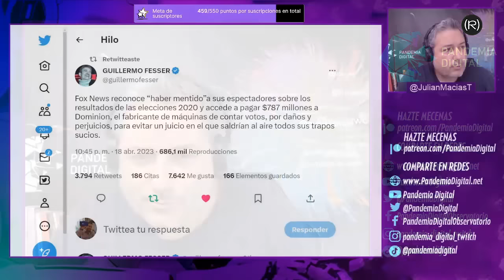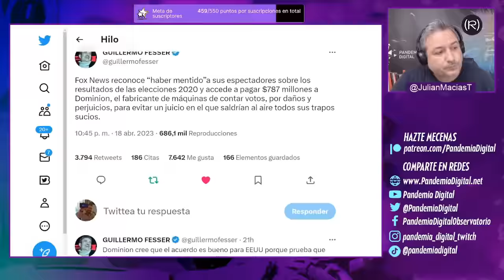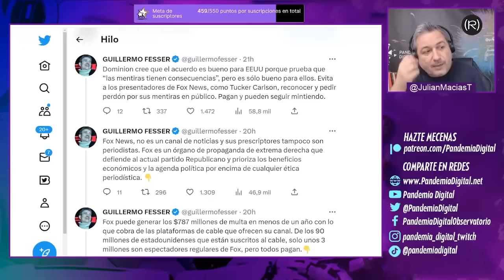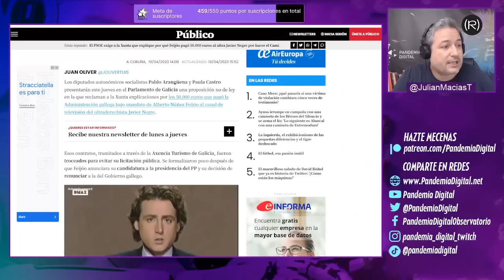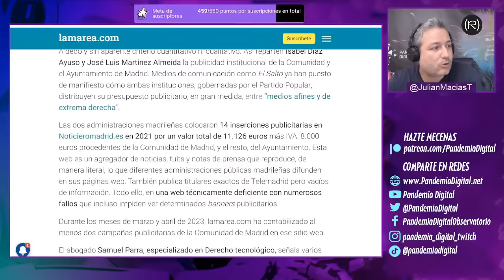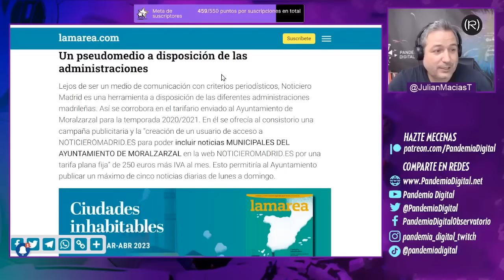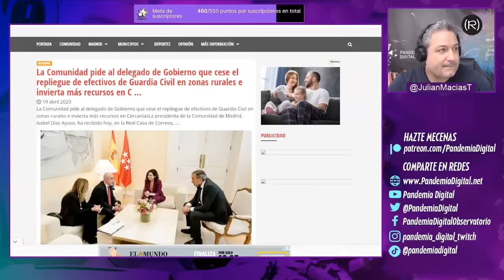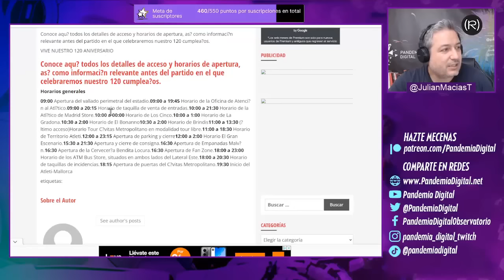FOX News MULTADO por PROMOVER las MENTIRAS de TRUMP [+787 MILLONES 💲] | PANDEMIA DIGITAL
FOX News decidió pagar 787 millones para evitar un juicio por difamación. Recordemos que esta demanda surgió desde la empresa que contaba votos en las elecciones estadounidenses, ya que fox news, donald trump y los suyos se dedicaron a difundir una mentira enorme (que las elecciones habían sido manipuladas por una empresa de Maduro).
Al parecer la mentira le fue rentable, ya que pudieron costear este dinero para evitar el juicio. Pero varias de estas y se les termina el chiringuito.
Por otra parte, en España, Ayuso y Almeida, a través de la publicidad institucional, financian medios como el que presentamos, que no sólo tiene los artículos automatizados (nadie escribe nada), sino que además están cortados o con faltas de ortografía.